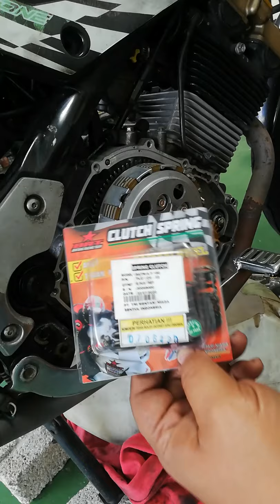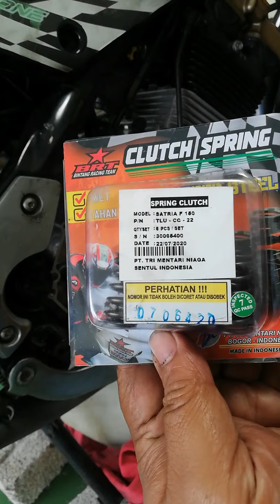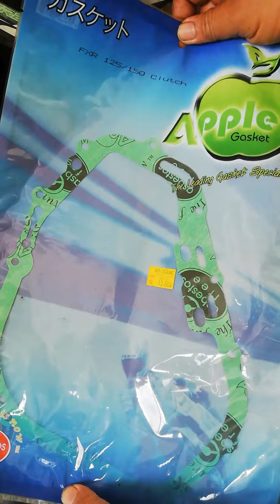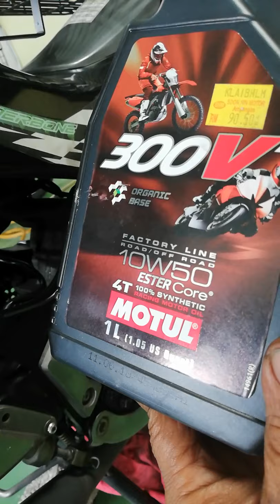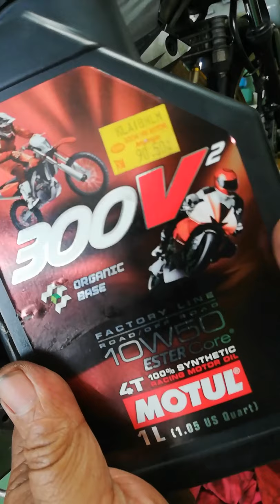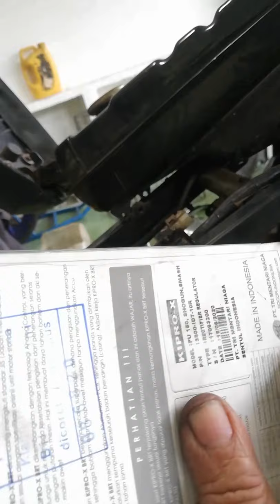SUZUKI BELANG 150,SATRIA F150,RAIDER R150 Pemasangan Spring Clutch BRT Dan KIPRO-X(BRT)Rectifier.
sumber muzik